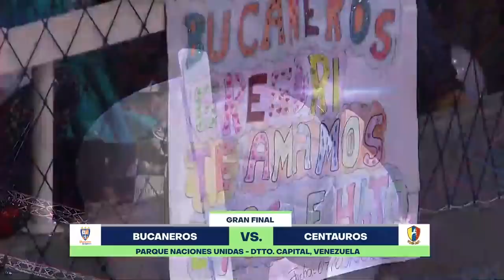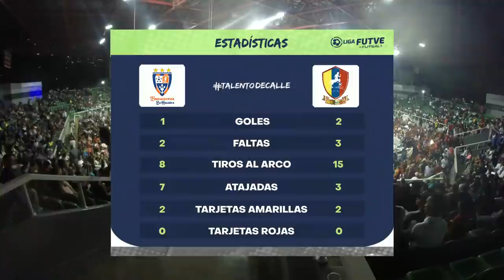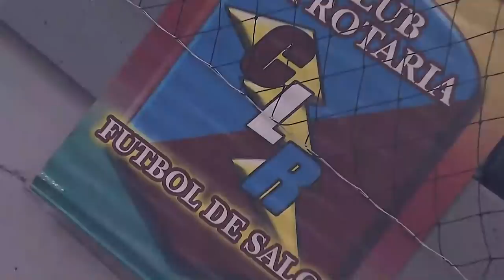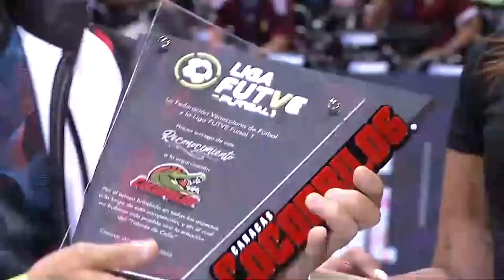BUCANEROS DE LA GUAIRA VS CENTAUROS DE CARACAS